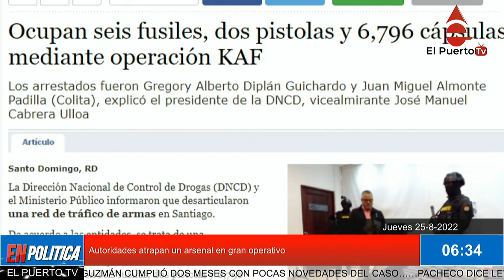Autoridades atrapan un arsenal en gran operativo